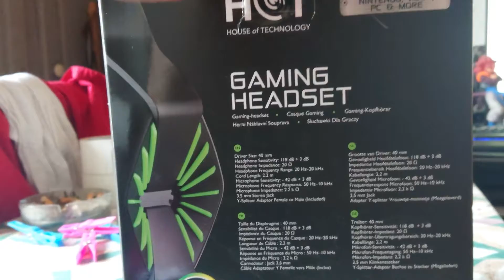UNBOXING NOUVEAU CASQUE GAMING : PAS CHER ! gaming headset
UNBOXING NOUVEAU CASQUE GAMING :  PAS CHER !

Salut a vous mes p'tits loups :

Aujourd'hui je vous pressente mon nouveau casque gammer

--- mon code createur : NaraKitoytb

   --- MES RESEAUX ---

--- SNAP : NaraKito

--- mon gamertag xbox : NaraKitoYTB